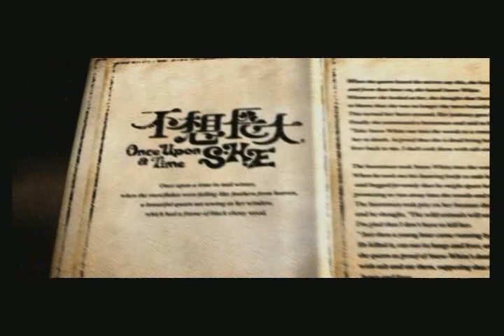Bu Xiang Zhang DA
S.H.E